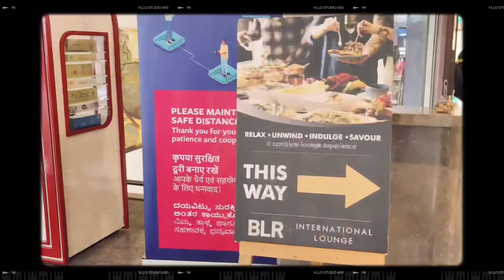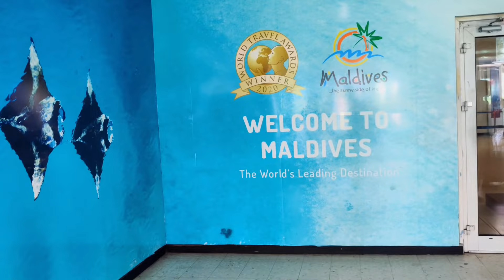A Relaxing Birthday in Maldives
Here is a tiny glimpse of my birthday in Maldives.